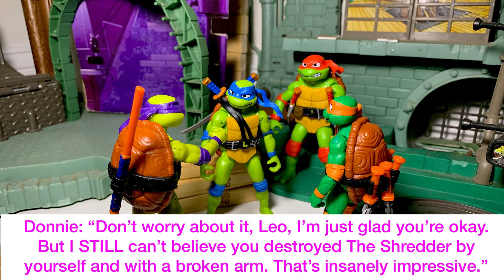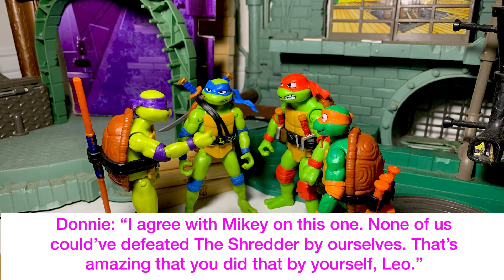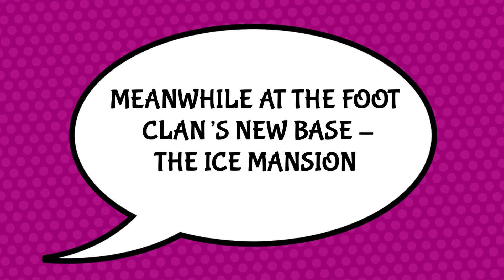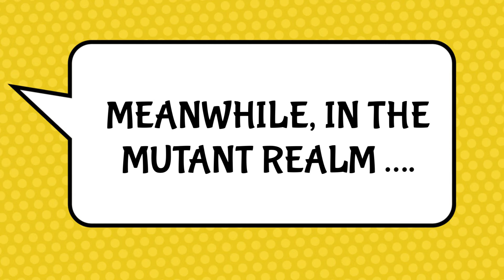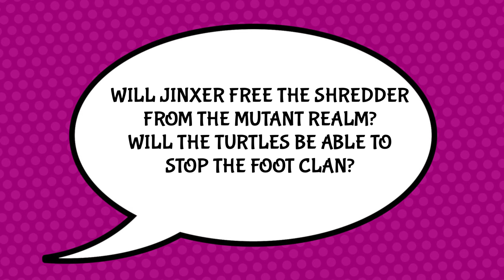Teenage Mutant Ninja Turtles, Mutant Mayhem STOP MOTION | S2E1: PART 1 - The Villain That Got Away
It's been 3 months since The Turtles supposedly destroyed The Shredder & they think he's truly gone for good since his minions have disappeared from NYC as well. However, The Turtles soon learn about the possibility of The Shredder's survival through some returning foes Jinxer, Bebop & Rocksteady!